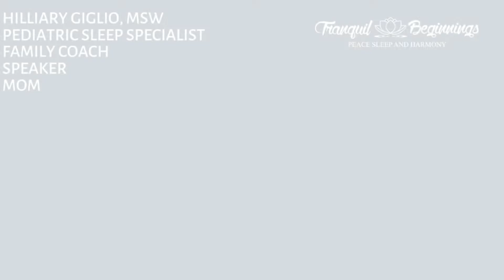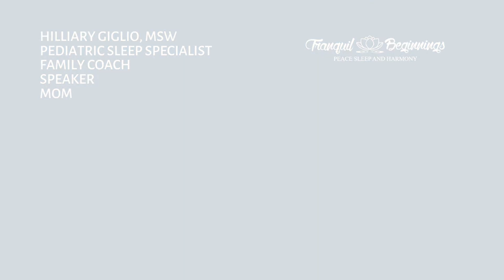Early morning wakings due to poop?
Poop. It becomes such a daily topic of conversation when you have children. But, early morning wakings from your baby due to poop is so annoying and frustrating to deal with. Here are some tips to help you through and save sleep!